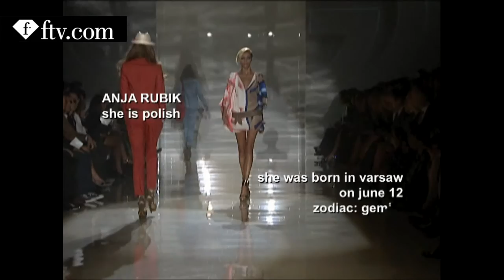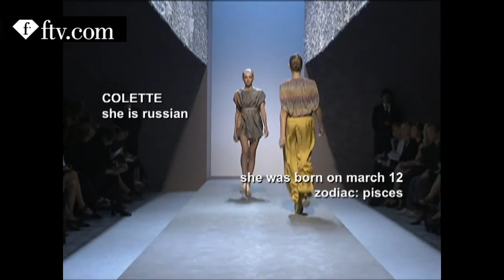ANJA RUBIK + COLETTE - MODELS - S/S 09 - MILAN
The hottest girls on the runaway Anja Rubik at the Milan fashion week s/s 09